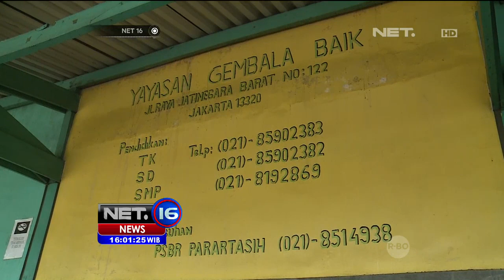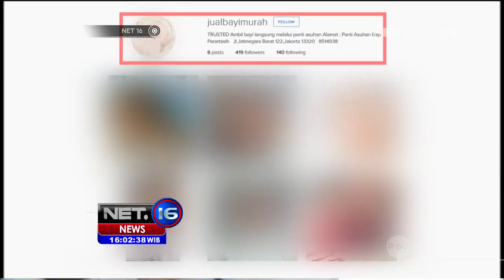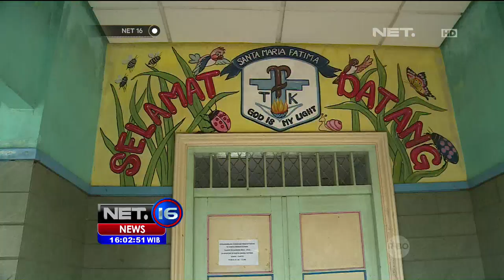Pencemaran Nama Baik Panti Akibat Akun Instagram Jual Bayi - NET16